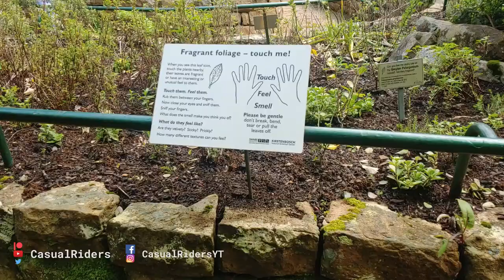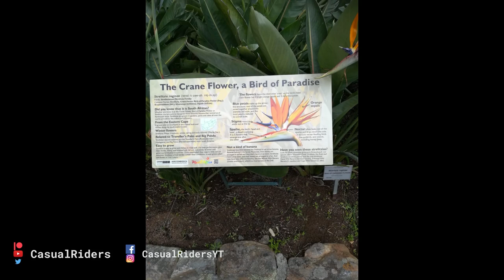A visit to Kirstenbosch National Botanical Gardens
My Fiancé and I took a trip to Kirstenbosh National Botanical gardens and spent some time strolling through the pathways experiencing the beautiful nature and playing a little bit of Ingress. See some of the adventure here